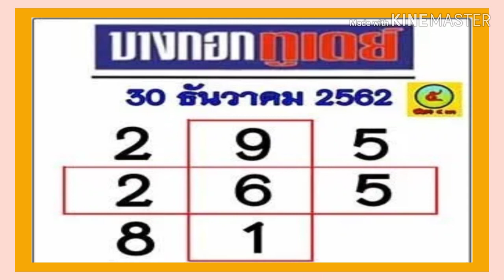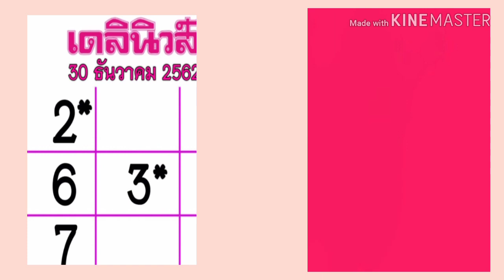"เลขเด็ด"หวยเดลินิวส์+หวยบางกอกทูเดย์ 30/12/62 หวยแม่น หวยดังที่สุดในโลก